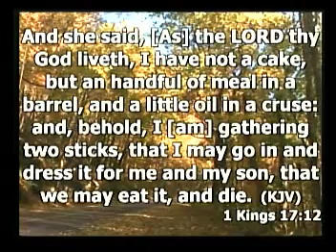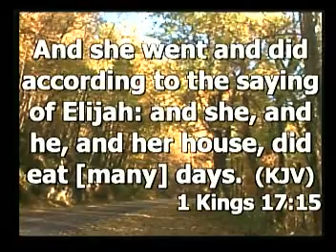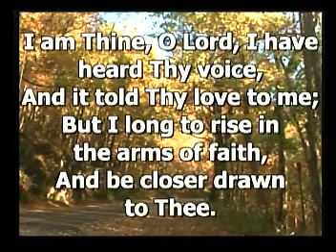From Empty Barrels to Enormous Blessings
Bro. Peter Martin Jr. returns to give the induction sermon for Bro. Jerry  Houston